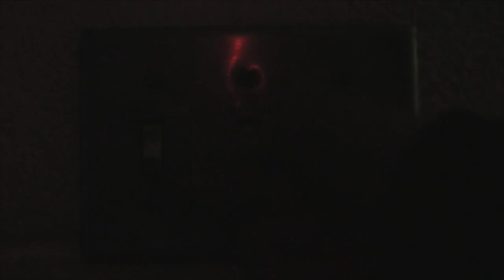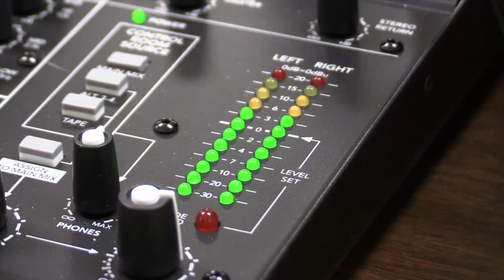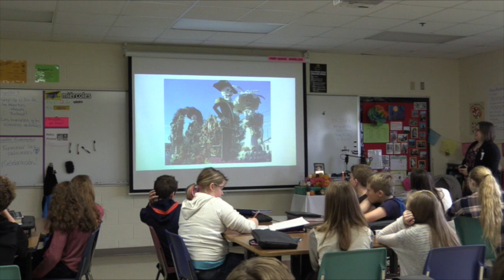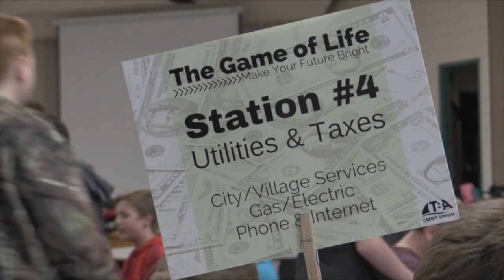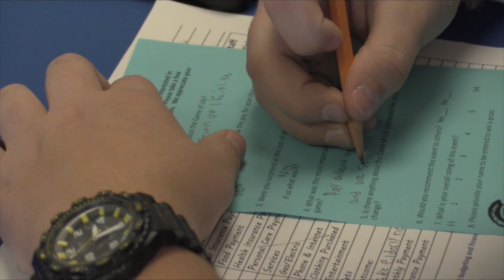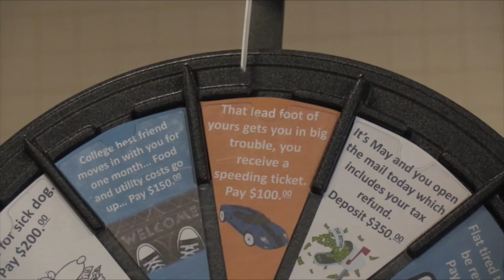Trojan TV December 14th, 2016